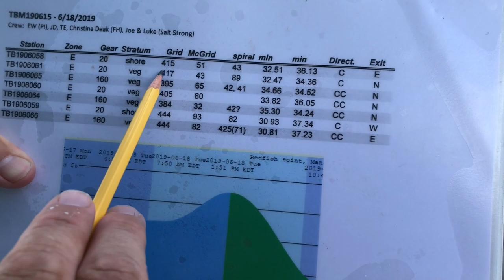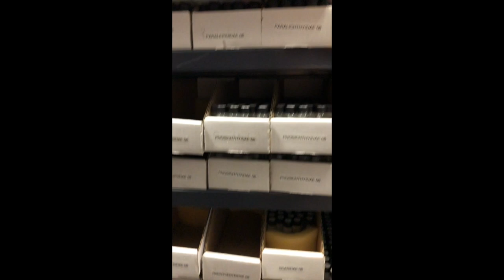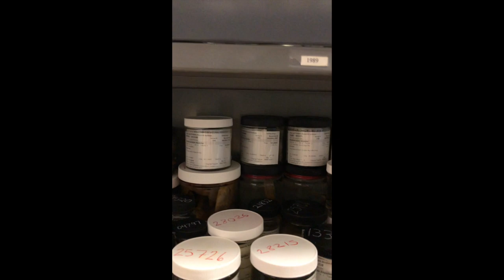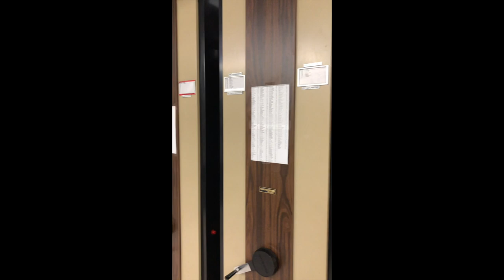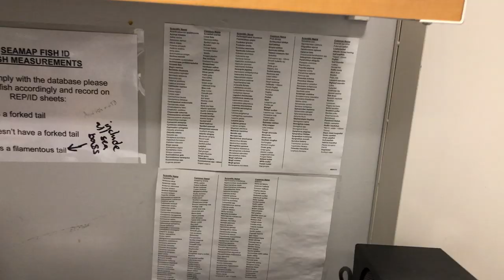A Day In The Life Of A Fish & Wildlife Scientist: What Really Goes On [FWC EDITION]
I’ve got to admit, I thought we’d witness nothing but a bunch of nerdy scientists taking water samples with beakers and test tubes…

Boy, we were wrong.

If you’ve ever wondered how the FWC (Florida Fish & Wildlife Conservation Commission) uses science and data to make their decisions to close, open or change limits on our gamefish, then you’re going to love this video.

Here’s the backstory:

A few weeks ago we had FWC Marine Biologist, Eric Weather, on the podcast to talk about how they collect data and make decisions to manage our fisheries (you can go check that out here).

After talking with Eric, I realized that their data collection system is way more intense than I thought it would be…

So after much begging, Eric was nice enough to invite Luke and me out on a data collection trip with them.

Holy baitfish!

Check out the video to see the behind the scenes footage of how the FWC collects their data.

Have any questions about how the FWC collects data?

And be sure to give this a share to help support FWC and conservation!

P.S. If you want the best local fishing spots and discounts on gear, join us in the Insider Club: